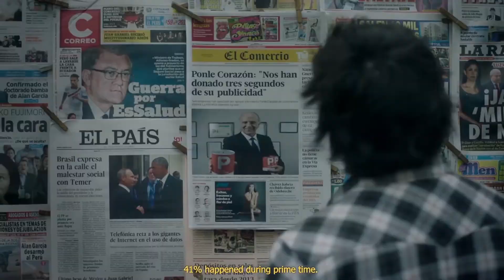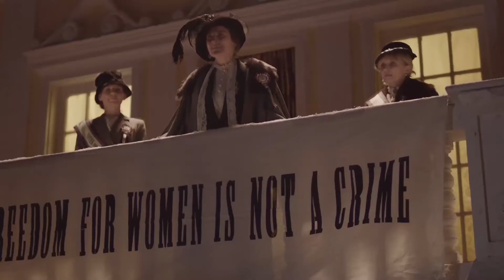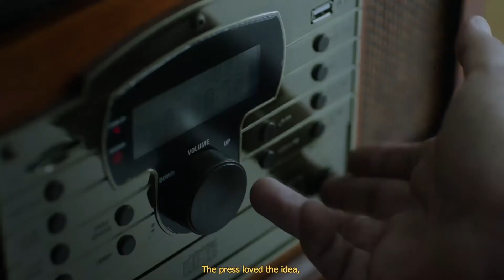FIAP 2017 | Fundación peruana de cáncer - La campaña más pautada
Título: La campaña más pautada
Agencia: Fahrenheit DDB
Producto: Ponle corazón
Anunciante: Fundación peruana de cáncer
País: Perú

Premios:
- Oro. Innovación en "Televisión".

FIAP 2017.